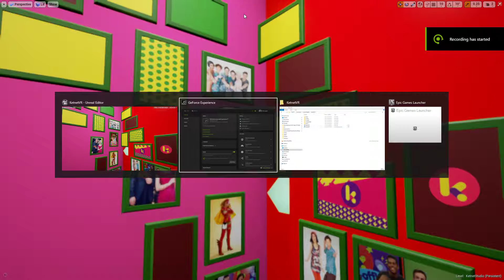Ketnet Studio (Unreal Engine 4)